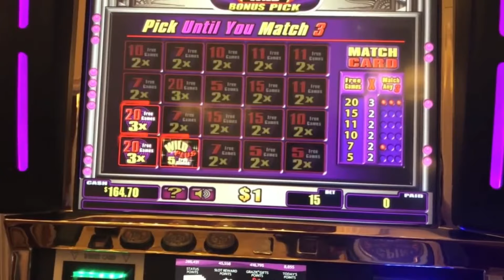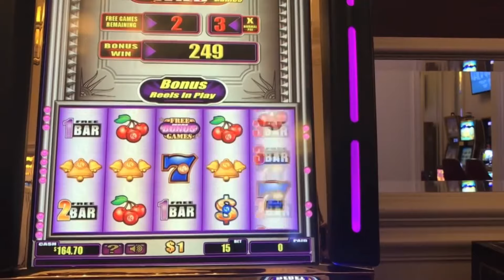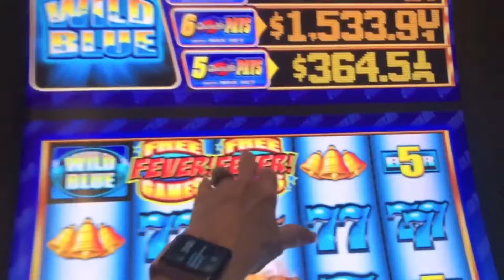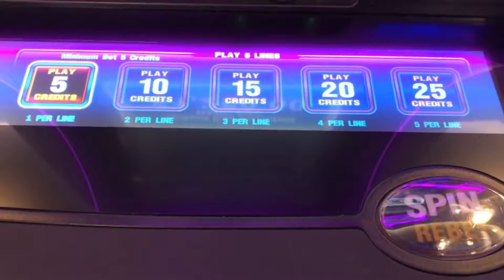JACKPOT HANDPAY! QUICK HIT PLATINUM PLUS SLOT MACHINE - ENCORE EDIT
Encore Edit from June 2018
Recorded at Venetian/Encore